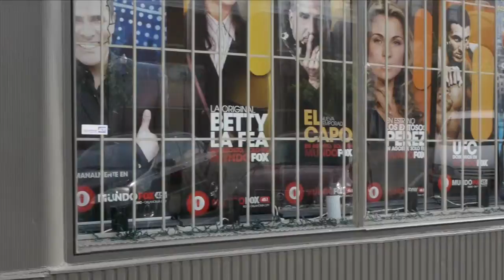La Nueva Reina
La nueva Reyna de belleza del estado de Oklahoma. Nos habla de su experiencia.